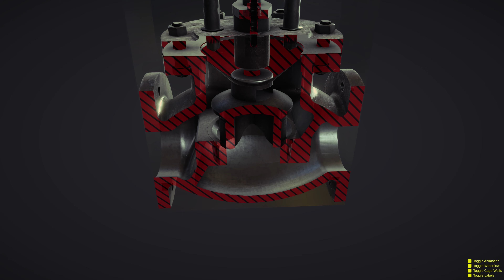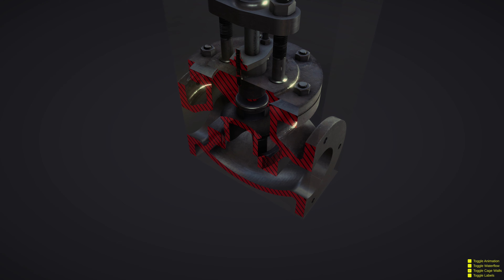Globe Valve Demo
Globe Valve by VMASC